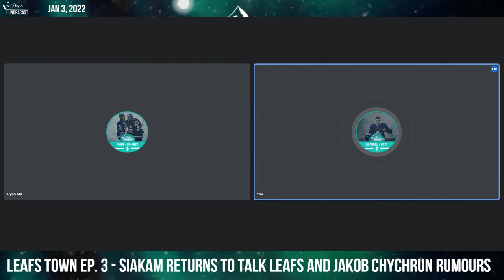Ryan returns to talk Leafs and Jakob Chychrun rumours | Leafs Town Ep. 4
Ryan's back, baby! We celebrate his return with this extra song episode of Leafs Town where we take a look back on the Leafs' season thus far and look ahead to a possible trade involving Jake Chychrun.